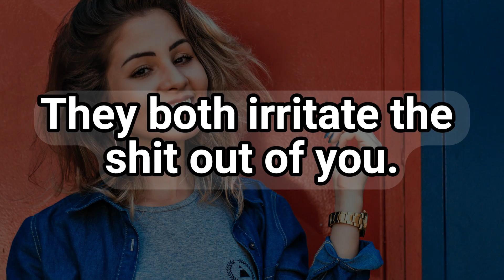If You Want A DIVORCE, Tell Her These Jokes😂 | Best Joke Of The Day